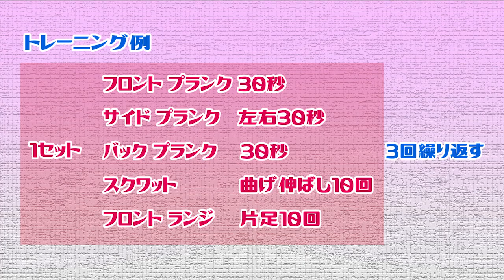自宅でできる！パフォーマンス維持・向上のためのトレーニング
休校・春休みの間、室内でできる筋力・体幹を鍛える自重トレーニングをご紹介します。広い空間も、特別な道具も必要ありません。
毎日行ってパフォーマンスの維持・向上にお役立てください。